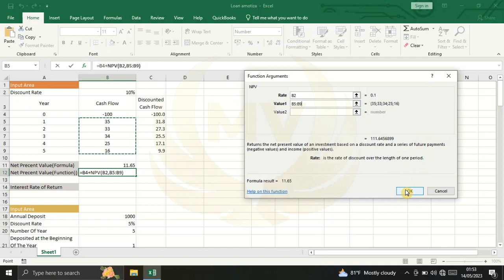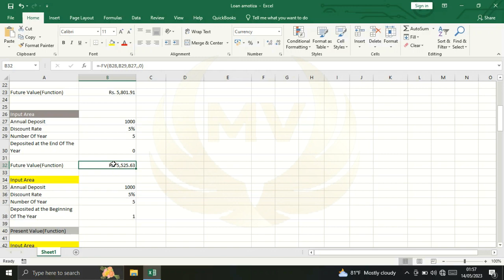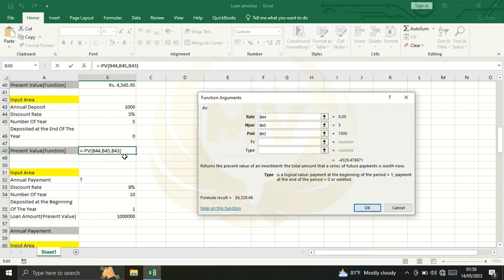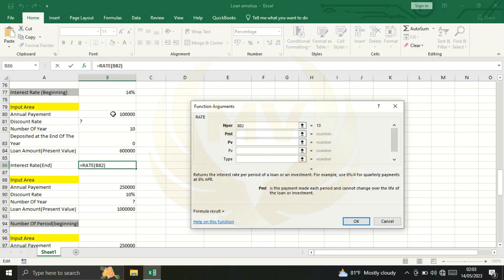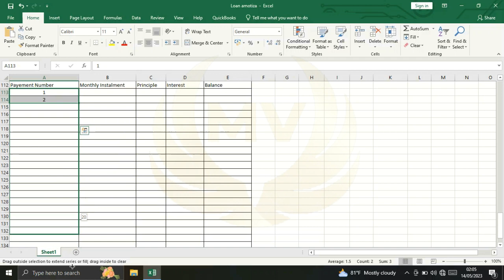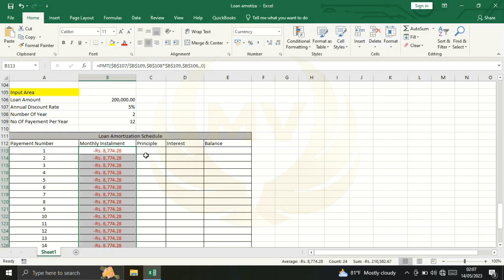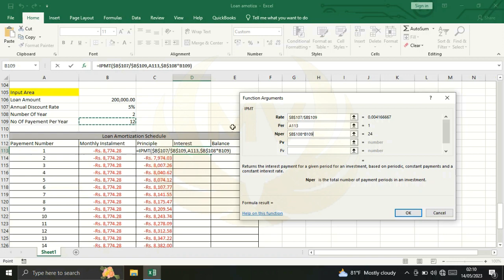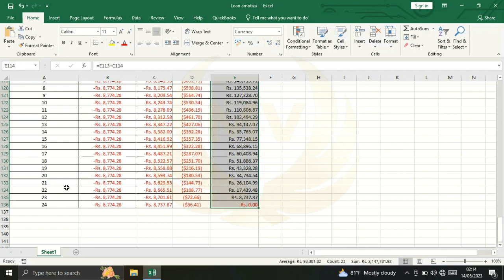How to Create Loan Amortization Schedule in Excel (FMF)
How to Calculate PV, Fv, PMT, RATE, and How to Create Loan Amortization Schedule in Excel
Financial Modeling And Forecasting

Practical Sheet Download Link -